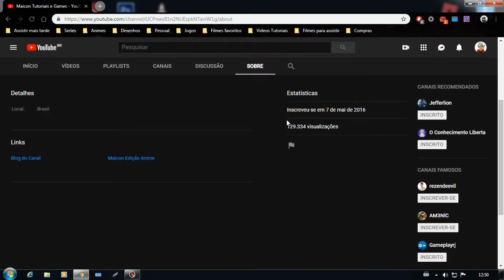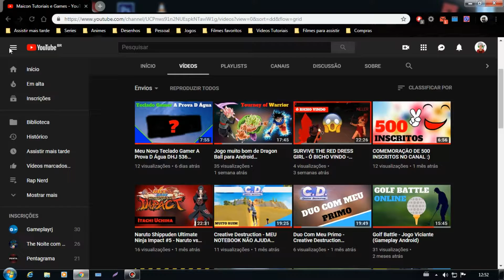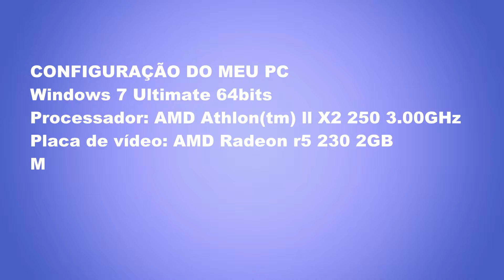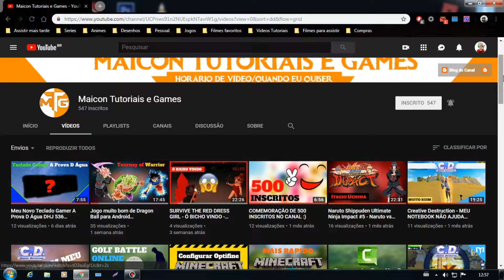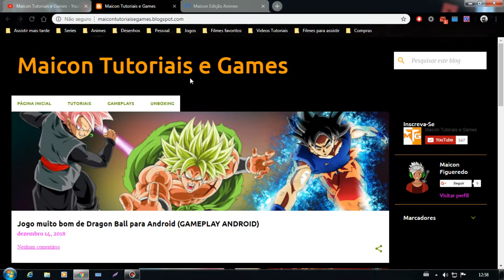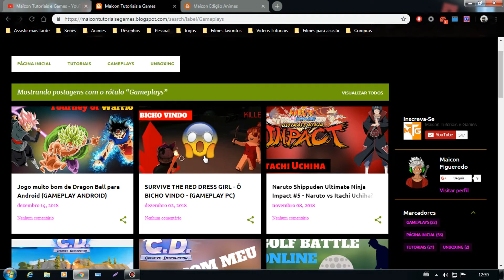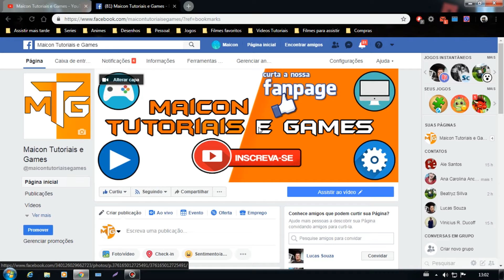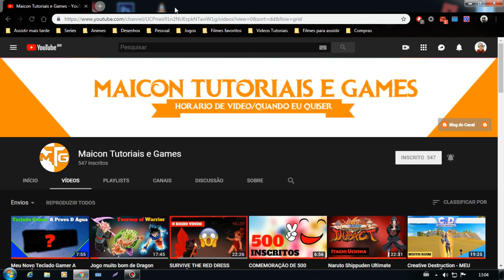FINALMENTE FALEI DA GRANDE MUDANÇA DO CANAL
NOME: Maicon Figueredo

Fala pessoal sejam bem-vindos a mais um vídeo aqui no canal e no vídeo de hoje eu trago um vídeo falando de uma grande mudança que vai ter aqui no canal então espero que gostem e a gente se vê no ano que vem e valeu.
[FELIZ ANO NOVO PARA TODOS]

EDITOR DE VÍDEO: Movavi Video Editor 15

GRAVADOR: Bandicam

Processador: AMD Athlon(tm) ll X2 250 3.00GHz
Placa de vídeo: AMD Radeon r5 230 2GB
Memória (RAM): 6,00 GB
HD1: 160 GB
HD2: 300 GB